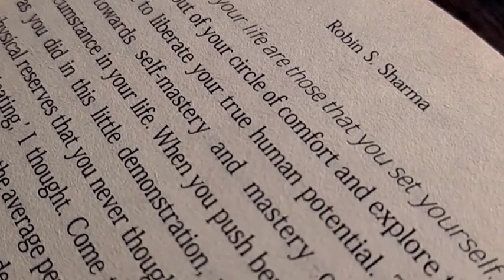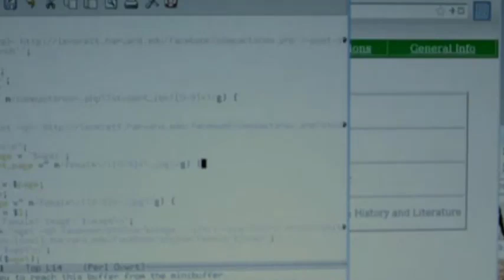Getting prepared for interviews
Learn by doing not by just watching and reading.